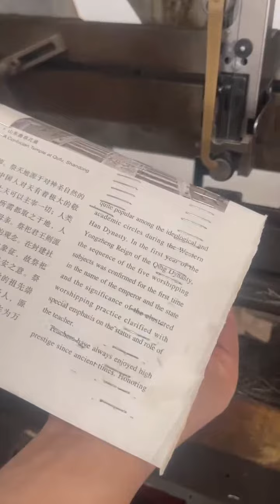M2000 Stitching head install wire for TD101/TD102/TD202/SG-100